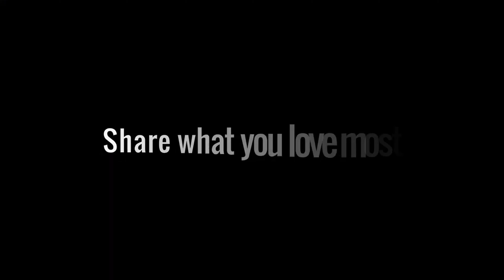UNCHARTED - The Lost Survival Kit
In this workshop i let you discover my all around EDC kit for 2022 , then we will shoot some photos.. Good vision!

Survival Kit:
Kubey Knife
Fire Starter
Notebook water proof
Smith´s sharpner
Multitools card
Torch UV
Signal whistle
Victorinox Suisse Camping knife

Photo & Video Material:
Canon camera
Canon lens 50mm 1.8 STM
Canon lens EF-S 24 mm f/2.8 STM
Canon lens EF-S 18–55 mm f/3.5–5.6 IS II SLR
Neewer Macro Lens
Neewer Intervalometer
Polaroid Optics Filter-Set UV, CPL, Warming, & FLD
Light Reflector
Philips Voice Tracer DVT6110